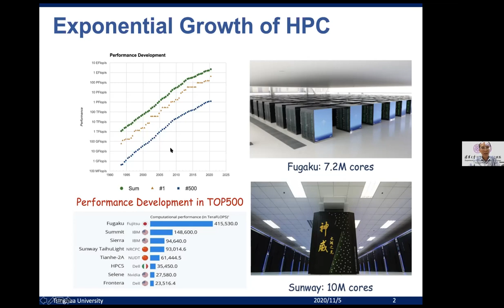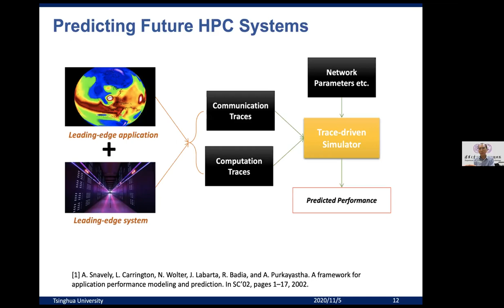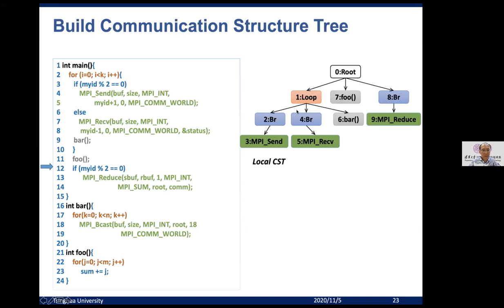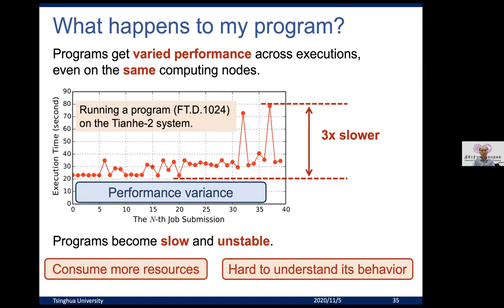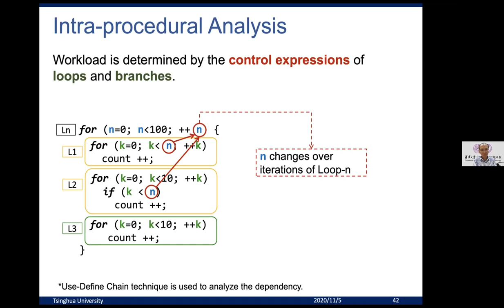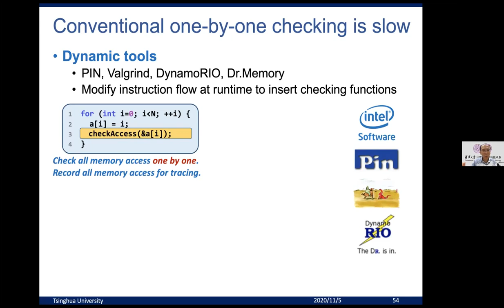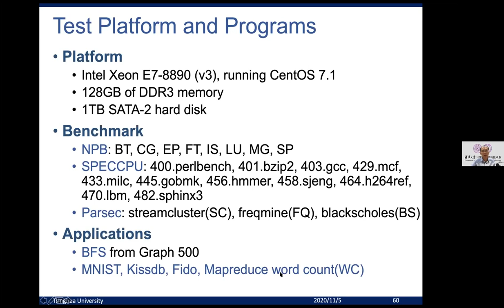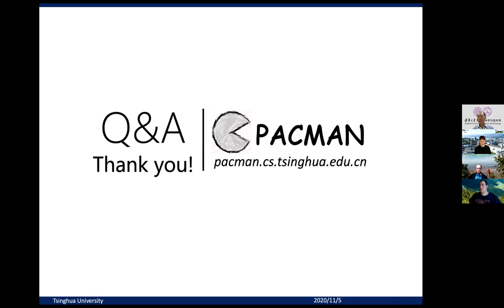[SPCL_Bcast] Light-Weight Performance Analysis for Next-Generation HPC Systems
Speaker: Jidong Zhai
Venue: SPCL_Bcast, recorded on 5 November, 2020

Abstract: Building efficient and scalable performance analysis and optimizing tools, for large-scale systems, is increasingly important both for the developers of parallel applications and the designers of next-generation HPC systems. However, conventional performance tools suffer from significant time/space overhead due to the ever-increasing problem size and system scale. On the other hand, the cost of source code analysis is independent of the problem size and system scale, making it very appealing for large-scale performance analysis. Inspired by this observation, we have designed a series of light-weight performance tools for HPC systems, such as memory access monitoring, performance variance detection, and communication compression. In this talk, I will share our experience on building these tools through combining static analysis and runtime analysis and also point out the main challenges in this direction.